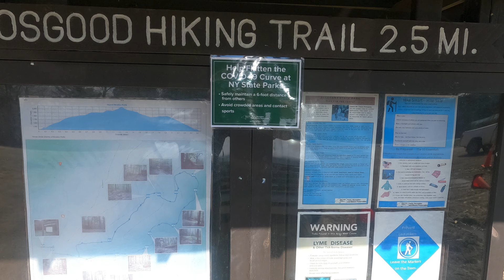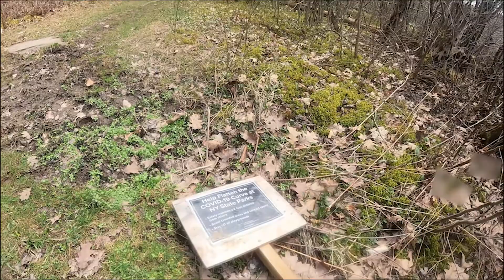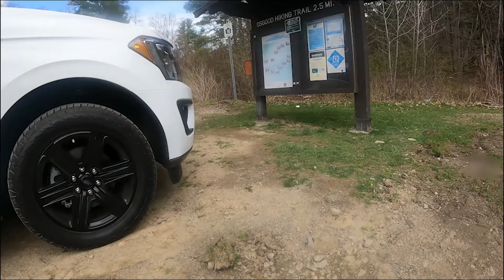Hiking Allegany State Park with Adventure Aiden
Adventure Aiden recently visited Allegany State Park in Western New York with his family. They hiked the Osgood Hiking Trail and he saw a lot of different rock formations and interesting parts of nature. The park is really cool and Adventure Aiden encourages everyone to visit Allegany State Park when they can. There are many hiking trails, activities on Red House Lake, and opportunities for ADVENTURE!